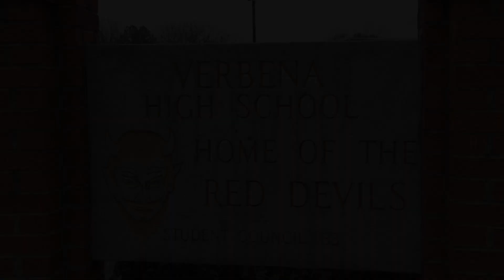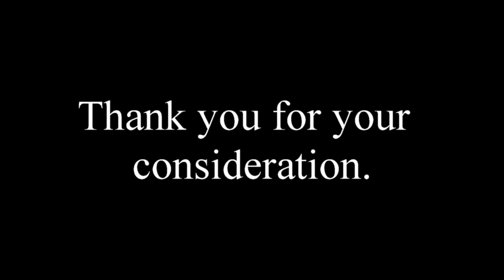Verbena High School Contest Application